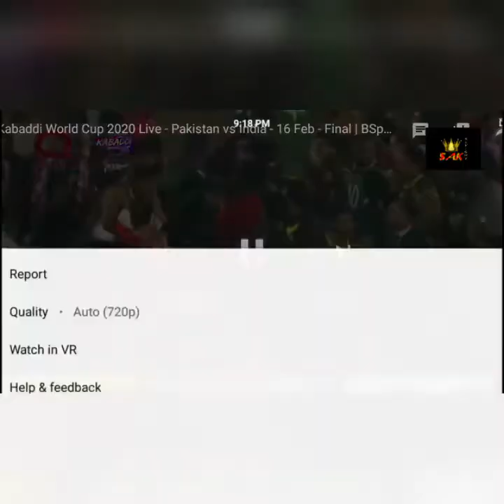Kabaddi World Cup 2020 Final | Pakistan vs India